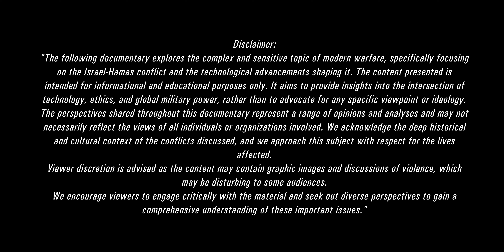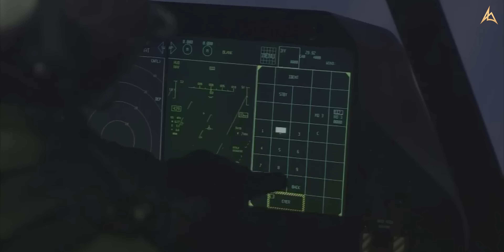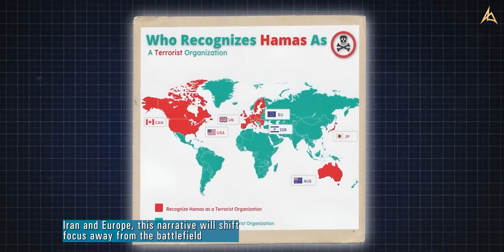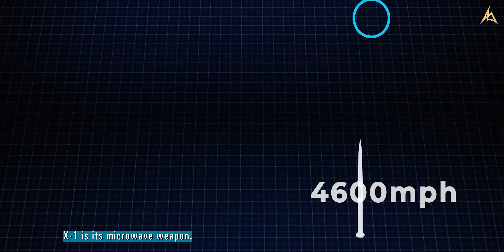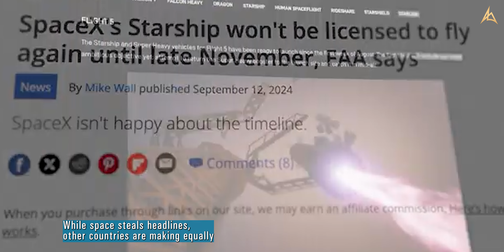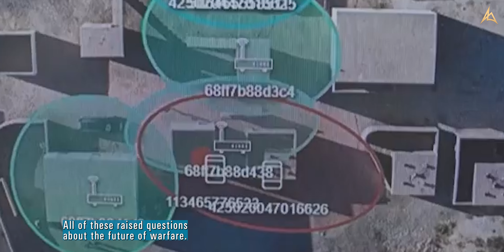Elon Musk’s UFO—Revolutionizing Modern Combat | Sci-Fi Documentary | Future of Technology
Elon Musk’s UFO—Revolutionizing Modern Combat | Future of Technology |  @noaming
The content in this video is intended for informational and entertainment purposes only. The technologies, scenarios, and speculations discussed, especially those related to military and space innovations, are a blend of fact and creative fiction.

Some of the information presented is speculative and should not be considered factual or predictive of future events. The documentary does not endorse any political stance or advocate for any actions related to ongoing conflicts or global issues. Always verify facts and consult multiple sources for a balanced perspective.

Noaming is authorized to upload this video. Using of this video on other channels without prior permission will be strictly prohibited.